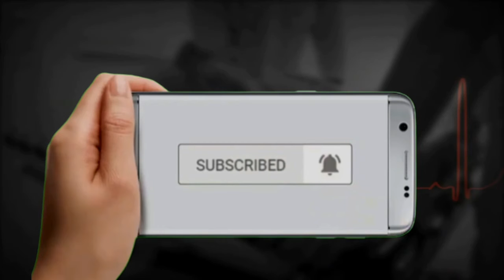Breaking News මෙන්න කළුබෝවිලෙන් මේ දැන් ලැබුණු විශේෂ පුවත | Mage Rata